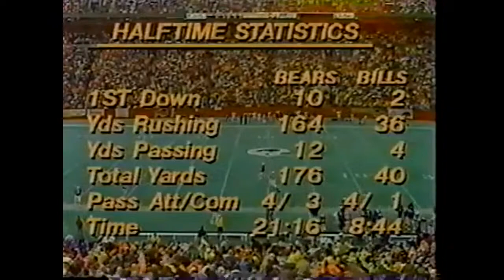1979-10-07 Chicago Bears vs Buffalo Bills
Defensive battle between the Bears and Bills.